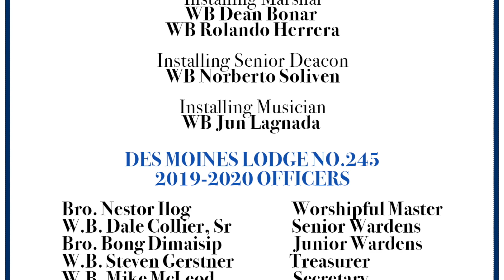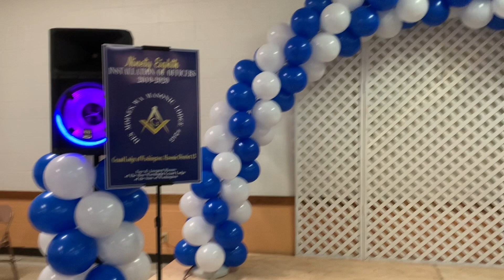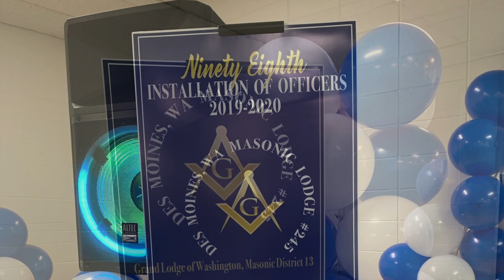NESTOR ILOG'S WORSHIPFUL MASTER ELECT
98TH ANNUAL INSTALLATION OF OFFICERS
DES MOINES MASONIC LODGE # 245
WORSHIPFUL MASTER ELECT 2019 - NESTOR ILOG